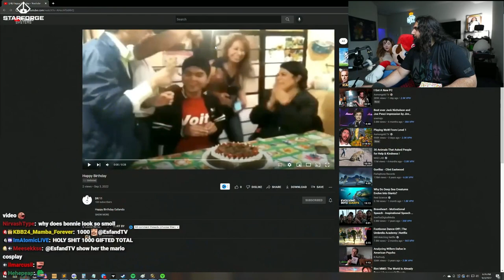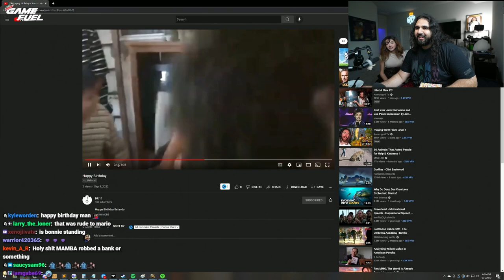She Got Me A Present (But It's NOT What You Think...)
Bonnie Mitch and Graycen make a Birthday suprise for Esfand, after congratulating him on his Birthday, Bonnie reveals her plans to leave and chat loses it.